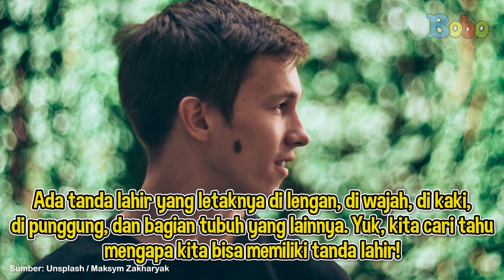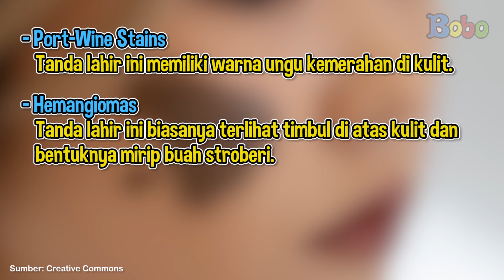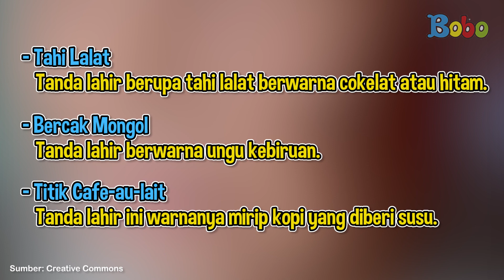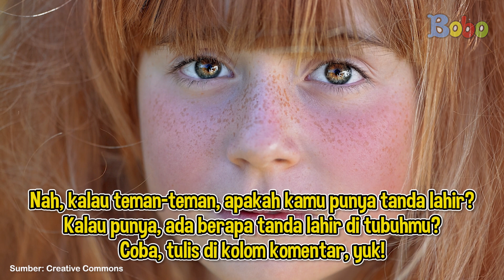Fakta Menarik - Asal-Usul Tanda Lahir dan Jenis-Jenisnya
Apakah teman-teman punya tanda lahir di tubuh? Tanda lahir terbentuk karena faktor genetik yang diturunkan oleh orangtua. Tanda lahir bisa tubuh di tangan, leher, punggung, kaki, atau bagian tubuh lainnya. Sekarang, kita cari tahu, yuk, jenis-jenis tanda lahir!

Penulis: Marisa Febrilian
VO: Isabel Jennifer Suryawijaya

Assisten Editor: Glent Bonefasio
Video Editor & Videografer: Inggar Rivaldi, Vinnie Januarty Wongso, Aria Pratama
Creative Art : Revydia Darmawan, Donny Suryanto, Anastasia A.C.